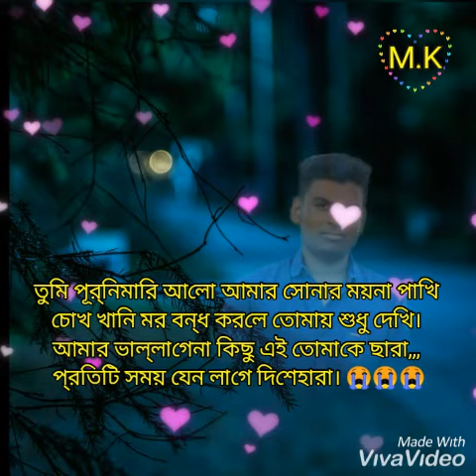রিদয় টার মাঝারে রাখিলাম আদরে | Ft by Samz Vai | Bangla New Song | Dj M Kiron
For enjoy new videos